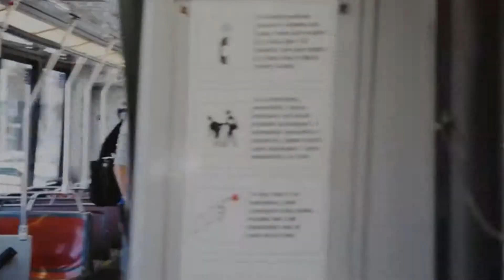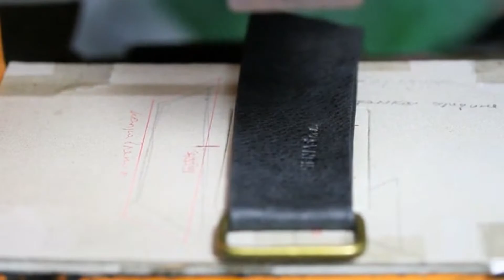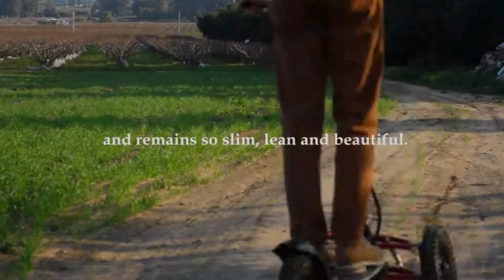6 Best Traveling Backpack and Gadget You Should See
*6 Best Traveling Backpack and Gadget You Should See*.